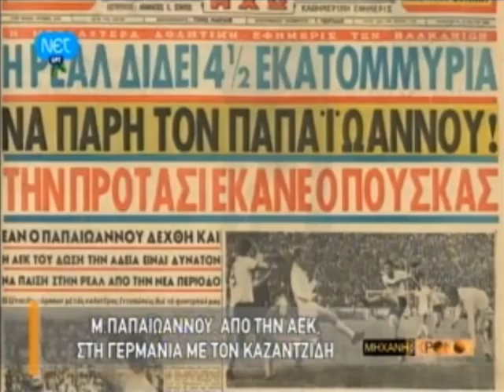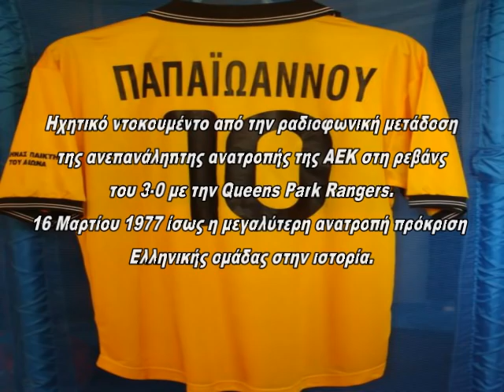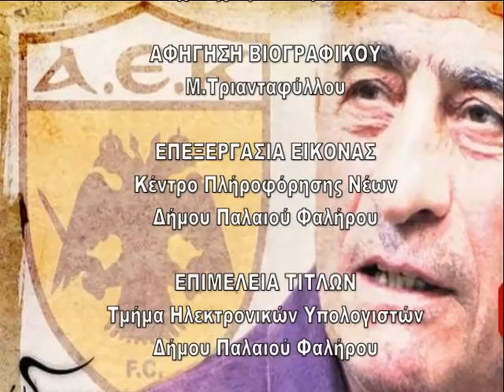Μίμης Παπαιωάννου "ΑΦΙΕΡΩΜΑ".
Γιορτή Παιδείας και Αθλητισμού Δήμου Παλαιού Φαλήρου, 30/1/2014
Ένα αφιέρωμα στον μεγάλο αθλητή και άνθρωπο Μίμη Παπαιωάννου από το Δήμο Παλαιού Φαλήρου όπως προβλήθηκε στη βραδιά της βράβευσής του στο Παλαιό Φάληρο.